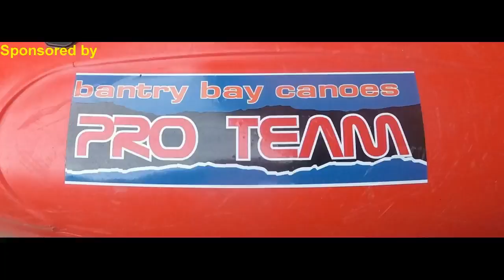flesk almost solo